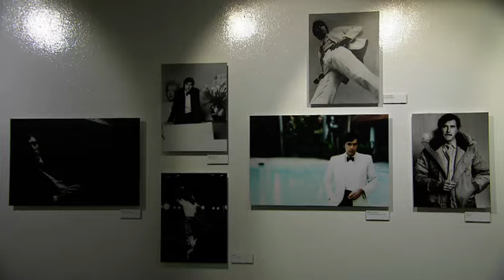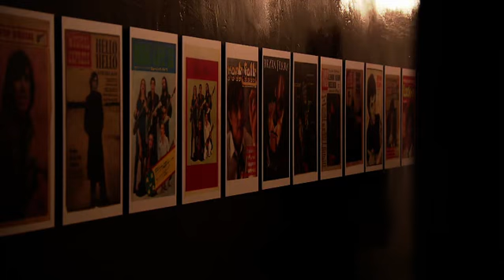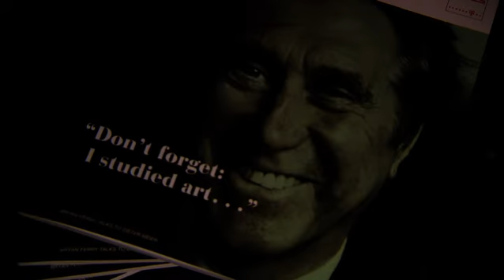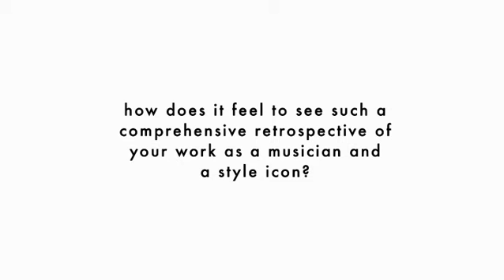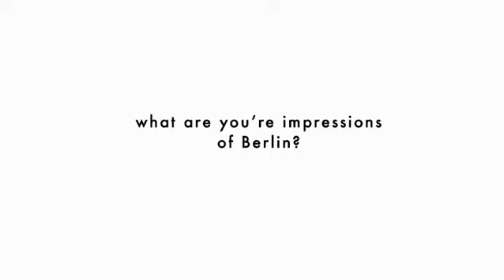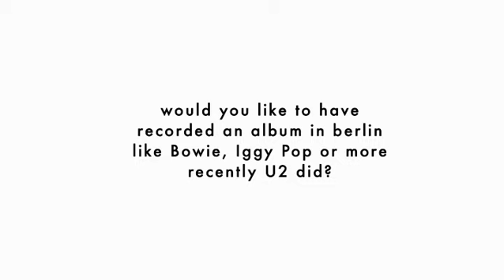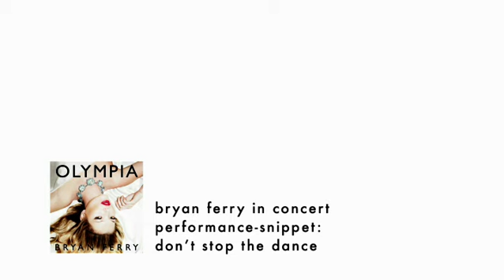Bryan Ferry - Electronic Beats | EPK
EBTV - Bryan Ferry
EPK / 2011 / Electronic Beats / Production: 2Bild / Author: Mirko Dreiling